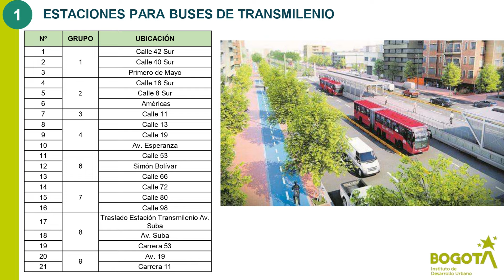Así va la Construcción del TransMilenio Avenida Carrera 68 entre Calle 66 y Calle 53 en Bogotá 🇨🇴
Hola que tal amigos, bienvenidos a un nuevo video, el día de hoy les traigo más avances de la obra del Transmilenio de la avenida carrera 68, para este video les estaré hablando de los tramos entre la calle 66 hasta la 53 con carrera 68. La megaobra, fue dividida en nueve tramos, que permitirá un mejor control en la ejecución de la obra, una construcción más rápida, y garantizar la transparencia en la contratación.